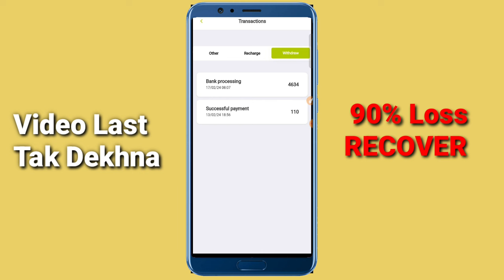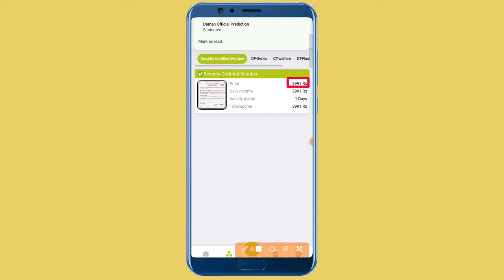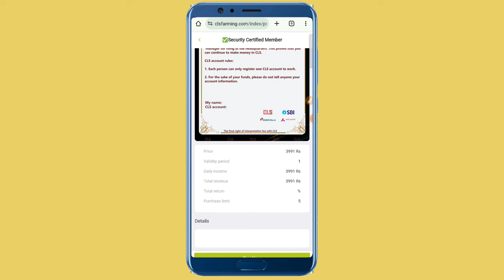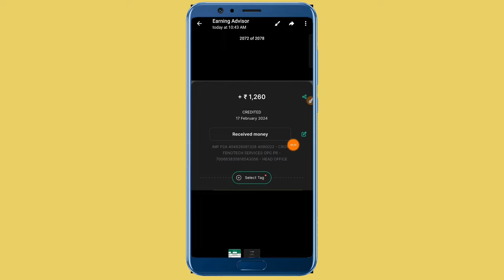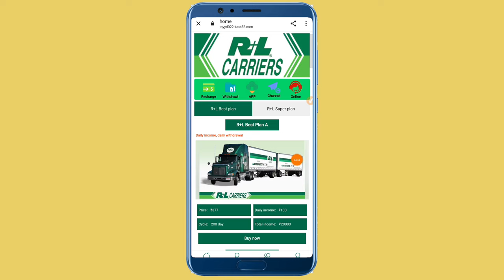cls farming earning app withdrawal problem | cls farming risk account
App Link Comment Box Me

cls farming earning app
cls farming earning app real or fake
cls farming earning app withdrawal
cls farming earning app review
cls earning app